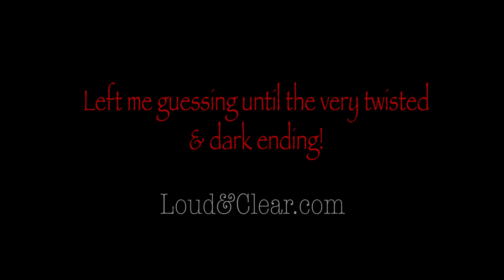Surrogate 2022 Trailer #3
A paranormal horror about Natalie Paxton, a single mother and nurse who falls mysteriously ill and struggles to stop her family from being destroyed.

Director: David Willing
Natalie Paxton: Kestie Morassi
Lauren Balmer: Jane Badler
Rose Paxton: Taysha Farrugia
William Paxton: Darcy Kent
Anna Paxton: Louise Siverson